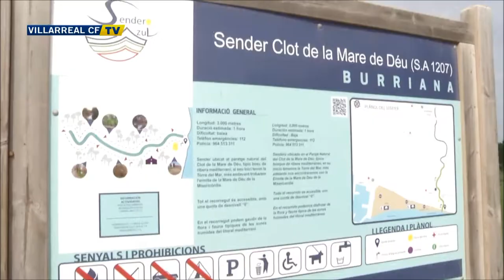Entrenamiento del Villarreal CF en el 'Clot de la Mare de Déu' de Burriana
Entrenamiento de la plantilla del Villarreal CF en el 'Clot de la Mare de Déu' de Burriana durante la pretemporada 2015/2016